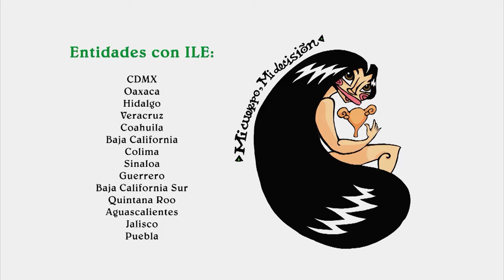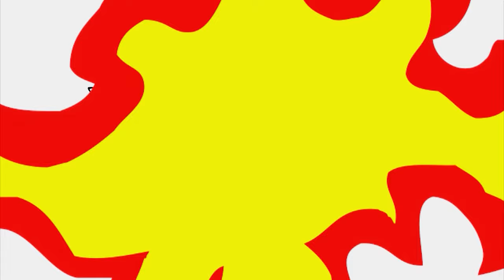La Chamuca | ¡En Puebla ya es ley!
¡Es ley! La Chamuca relata como en Puebla la Interrupción Legal del Embarazo es ahora legal y gratuita.

Cápsula emitida el domingo 18 de agosto del 2024